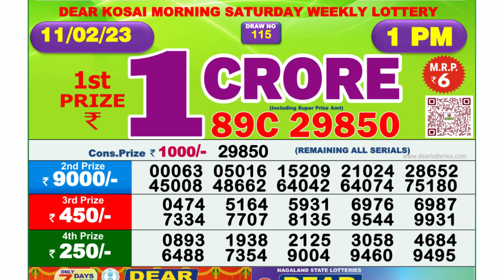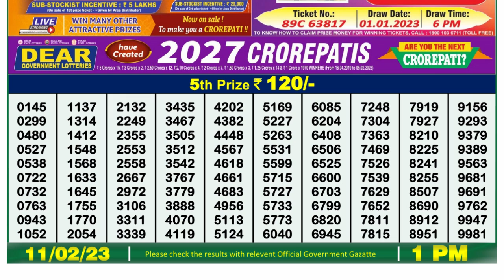🔴Dear Lottery Sambad Live 1pm today 11.02.23 Nagaland State Lottery Result